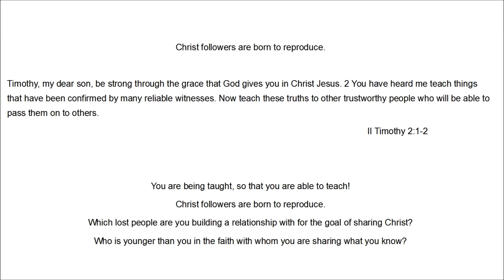07142013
Moss Brook Church in South Paris, Maine's Service held on July 14, 2013.

Christ followers are born to reproduce.
You are being taught, so that you are able to teach!
Which lost people are you building a relationship with for the goal of sharing Christ?
Who is younger than you in the faith with whom you are sharing what you know?